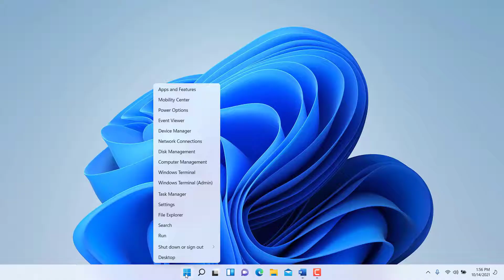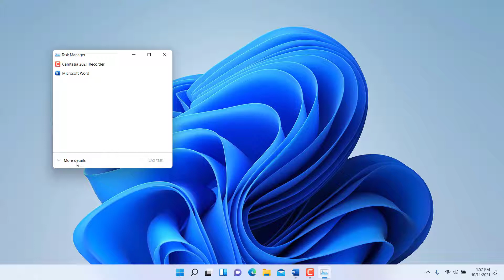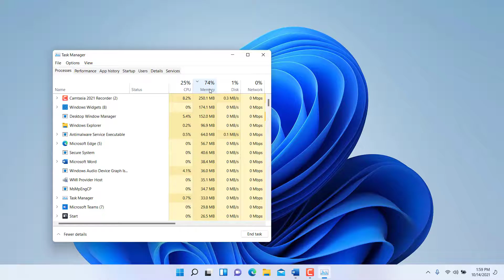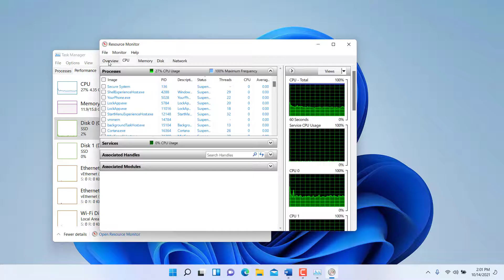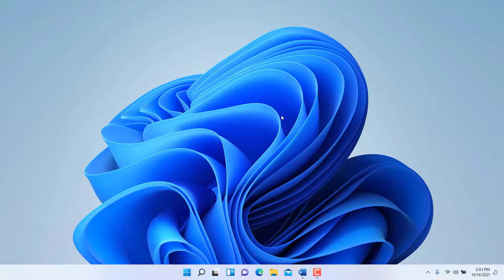Windows 11 Tutorial - Using Task Manager to Troubleshoot Computer Issues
A brief overview of using the Task Manager in Windows 11.

OTHER TUTORIALS:
✅  Office 365, Microsoft 365 Complete Tutorial Courses by Kaceli TechTraining